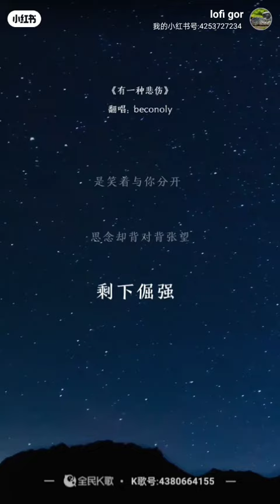“有一种悲伤” 翻唱Cover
这是唱歌小白🎤第一次的cover，请大家多多指教！

录音软件：全民k歌录制